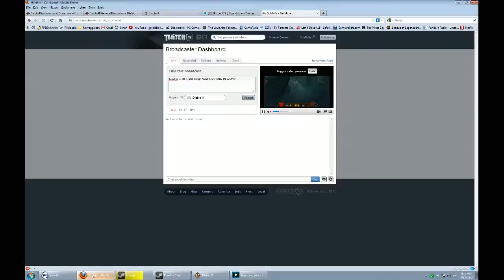Diablo 3 ACT 1 - Part 13